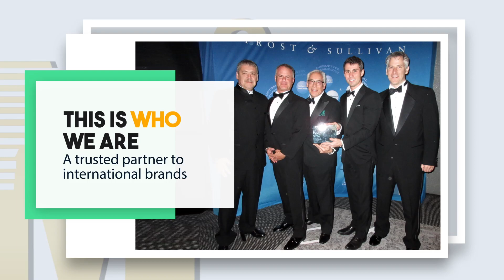KM2 Solutions Grenada, The Island of spice